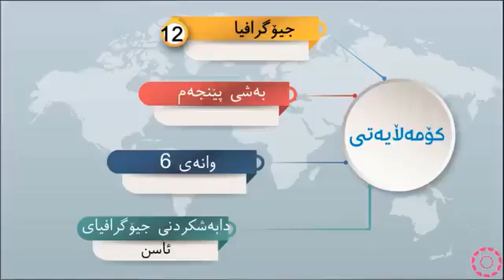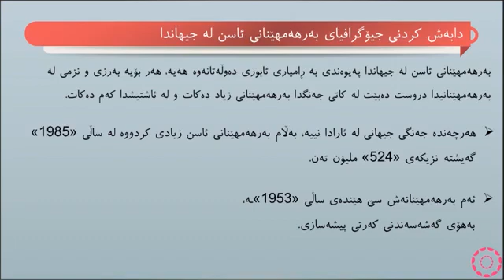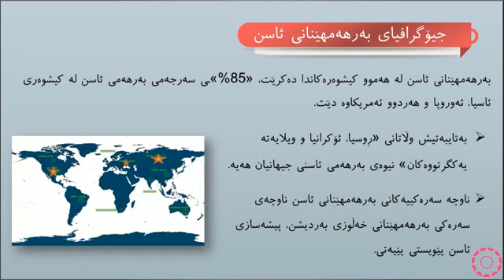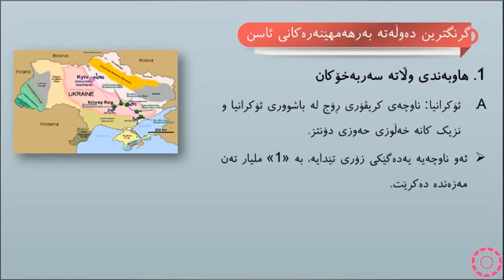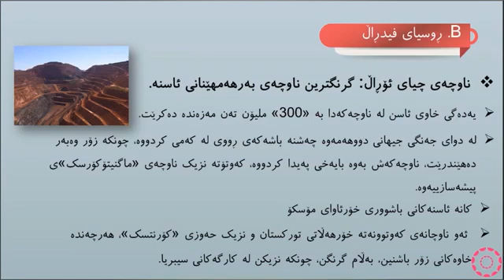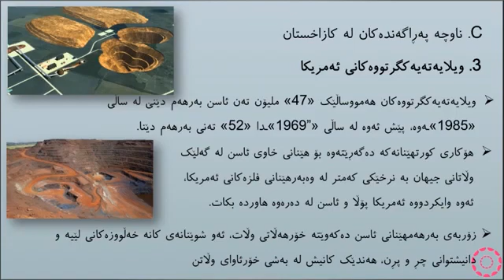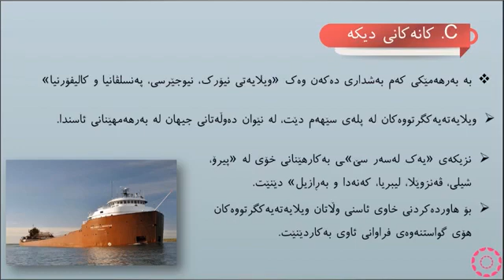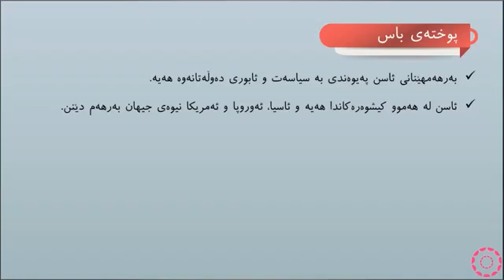پۆلی 12 وێژەیی جیۆگرافیا وانەی(5-6) چەشنەکانی کانزا «ئاسن»